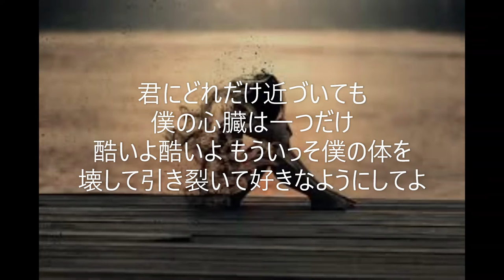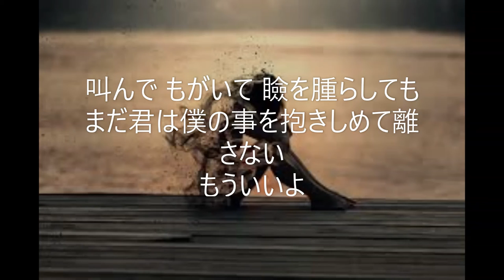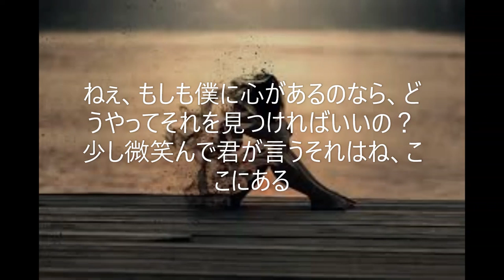'こころなし’ - song lyrics. English and Japanese lyrics.💔💔 ( Eng lyrics are in the description below ) 😁😁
"Kokoronashi" is an original song by Chouchou-P featuring GUMI.

-LYRICS-

Nee, moshimo subete nagesuteraretara
Waratte ikiru koto ga raku ni naru no?
Mata mune ga itakunaru kara
Mou nani mo iwanai de yo

Nee, moshimo subete wasurerareta nara
Nakanai de ikiru koto mo raku ni naru no?
Demo sonna koto dekinai kara
Mou nani mo misenai de yo

Kimi ni dore dake chikazuite mo
Boku no shinzou wa hitotsu dake
Hidoi yo hidoi yo, mou isso boku no karada wo
Kowashite hikisaite suki na youni shite yo

Sakende mogaite mabuta wo harashite mo
Mada kimi wa boku no koto wo dakishimete hanasanai
Mou ii yo

Nee, moshimo boku no negai ga kanau nara
Kimi to onaji mono ga hoshii nda
Demo boku ni wa sonzai shinai kara
Jaa semete koko ni kite yo

Kimi ni dore dake aisarete mo